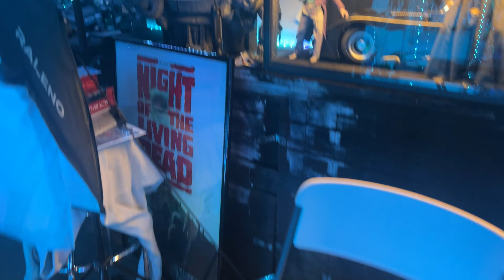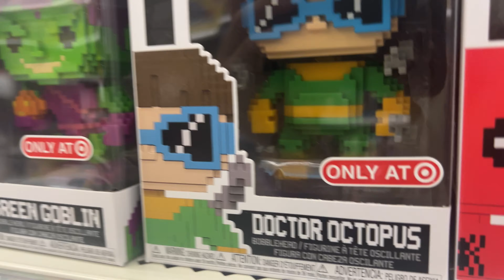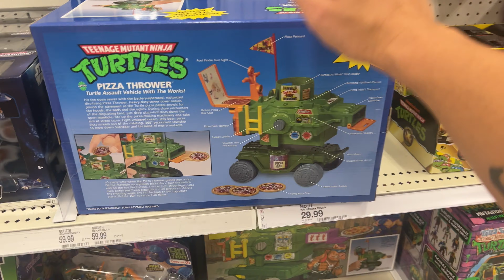I did not Expect to find these!! (Daily Toy Hunt)